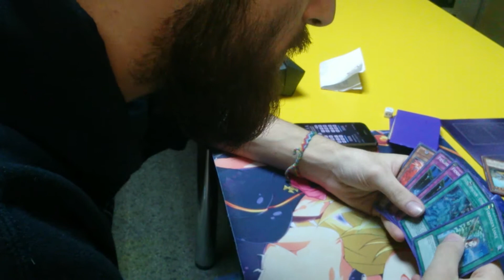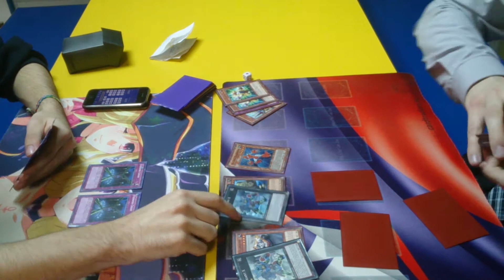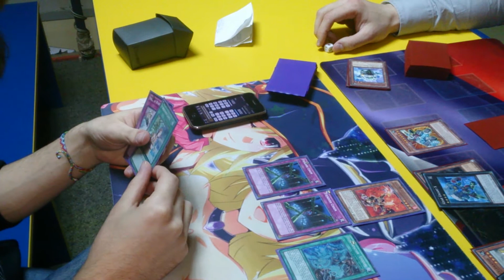WCQ Regionals Zagreb 8.3.2014 Finals - Rok Vujanović vs Matej Jakob - Game 2/3